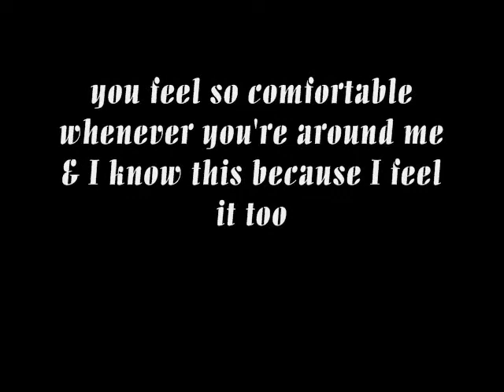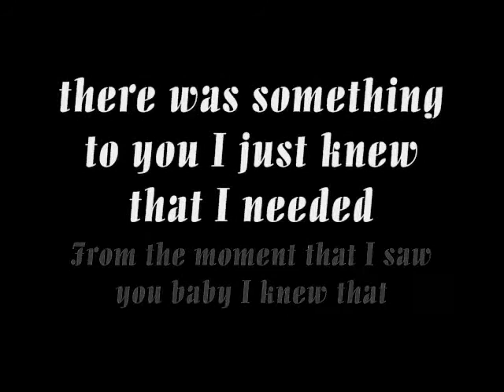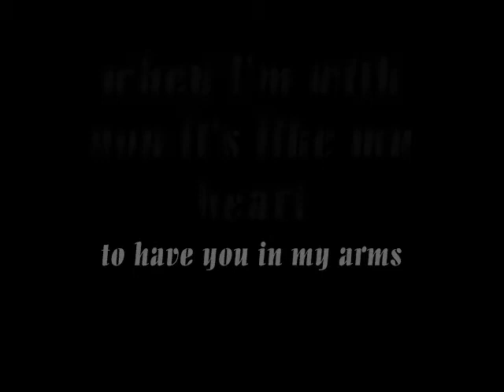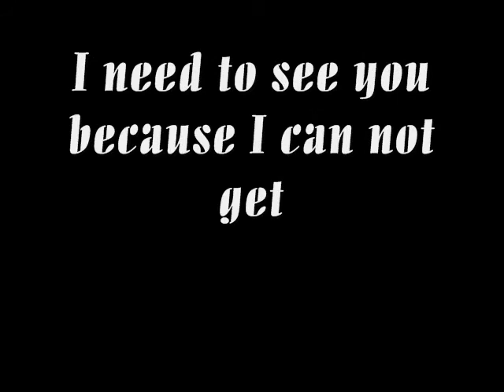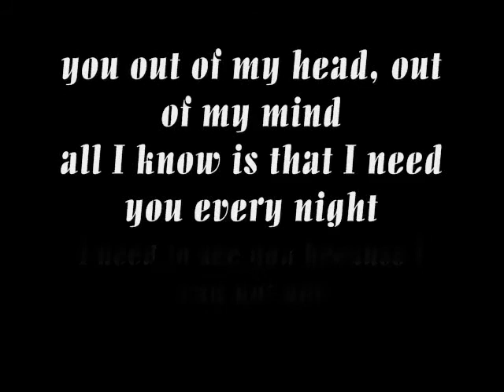F.O.E- 'Can't Stop'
F.O.E's NEW single, Can't Stop! I am so excited about this song! I think Marcus did an absolutely amazing job! Thank you to everyone who donated to our Kickstarter and helped us get this out! It means so much to us! We hope you enjoy it! Keep an eye out.. we will be releasing the music video to 'Can't Stop' very soon! :) So excited!
Also, thank you to Just Parker for producing this song! Amazing job, as always. :)